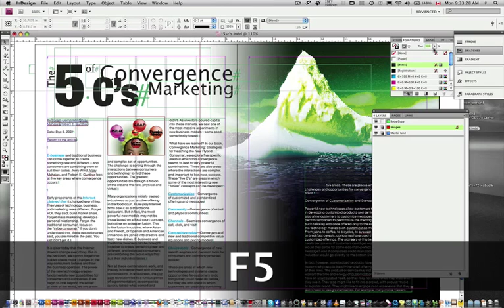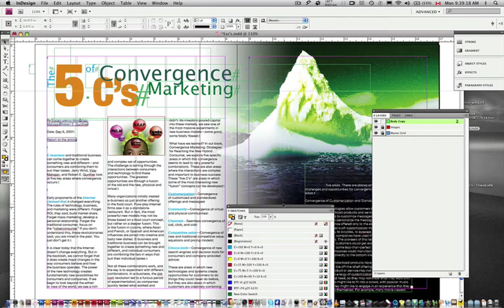InDesign Basics - Text wrap, picture boxes - part 2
InDesign Basics - Text wrap, picture boxes / image placement- part 3